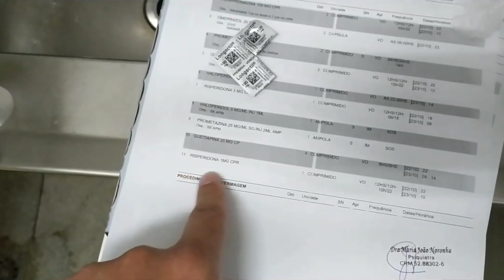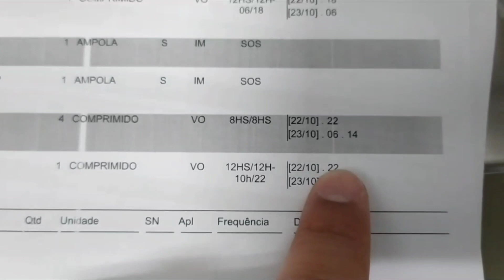Era para ser 72 hrs de plantão 😐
Galera infelizmente a vacina da Faizer terceira dose me deixou muito mal, não consegui trabalhar... 🥺

Nesse vídeo eu respondo todos comentários que rolou nas férias, espero que gostem ✌🏻✨

Quer passar no concurso na área de Enfermagem?

Curso Terapia Intensiva + Urgência e emergência R$ 240,00 com diploma